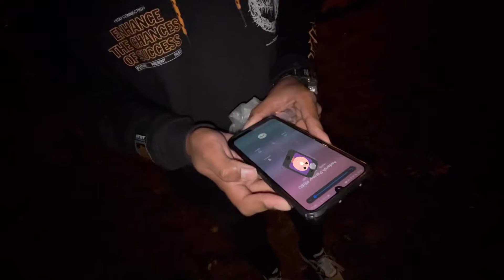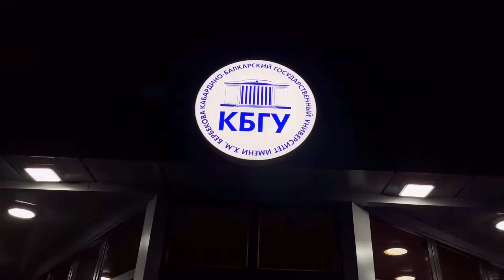MY 1k SUBSCRIBER’S COMPETED | 🇮🇳 Indian in Russia 🇷🇺 | Kabardino balkarian state university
Hello guy's
I am MBBS student of Kabardino balkarian State University👨🏻‍⚕. If you have any questions regarding college

Krishna bhaiya - @krishanchaudhary3463